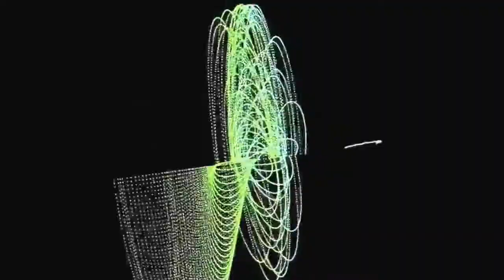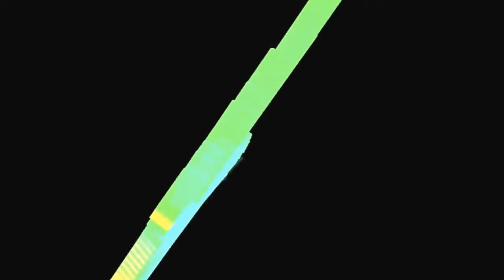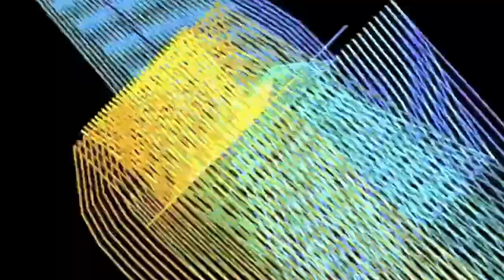BentoBox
BentoBox is a performance for homemade analog electronics accompanied by 3D audio visualizations generated in Max/Msp/Jitter.

Created for submission to CEMEC 2013